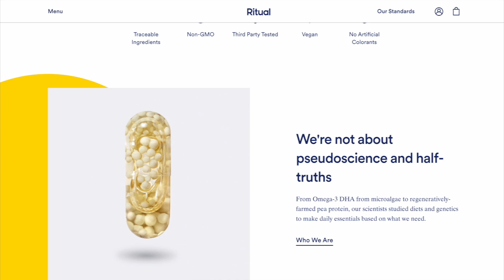DECODING NATURAL HAIR: WHAT I WISH I KNEW BEFORE GOING NATURAL!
Hey curlfriend! In this video, I'm sharing the untold truths and invaluable insights I wish I had known before going natural! From unexpected challenges to game-changing tips, this video is a must-watch for anyone considering or currently rocking their natural hair. Let's navigate this journey together!

//STARTING A HAIR CARE LINE? BOOK A 1:1 WITH ME!

//CURLY CHEMISTRY AMAZON STORE

🎥TECHY STUFF ↓
Editing Software: iMovie
Camera : Canon 90D
Lense: Canon EF 50mm f/1.8 STM